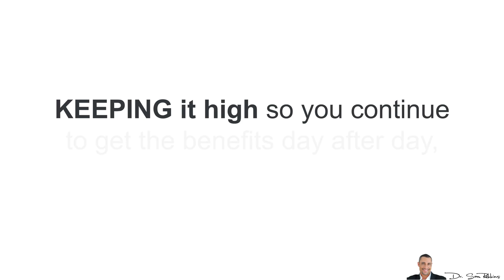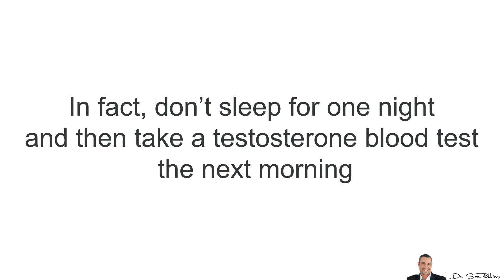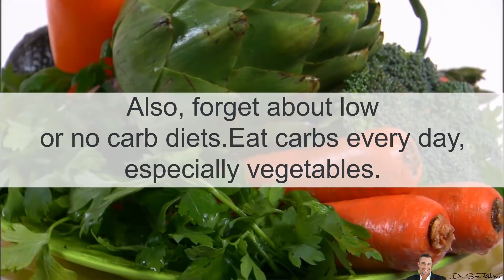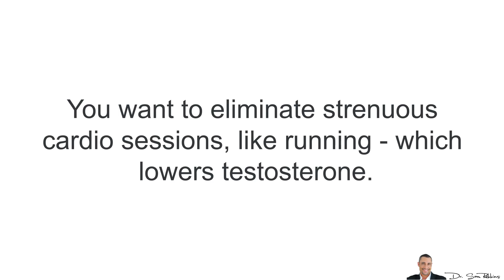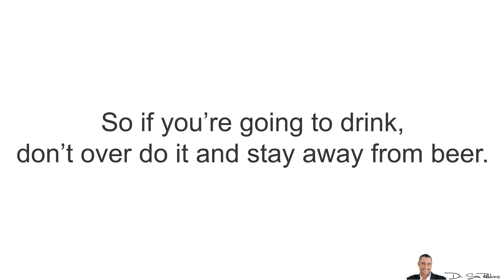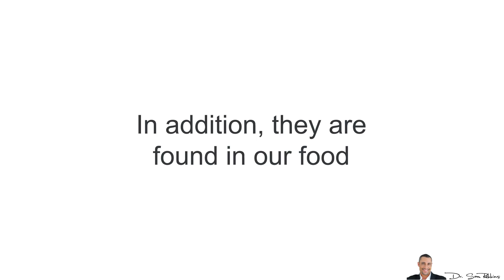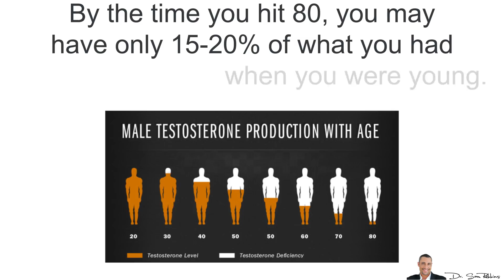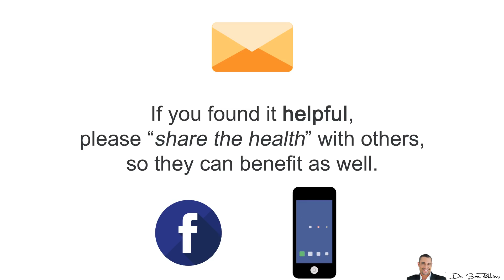♂️ Top 10 Clinically Proven Testosterone Killers - by Dr Sam Robbins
The easiest and fastest way to improve your hormones, increase your testosterone and decrease female hormones:

♂️ Top 10 Clinically Proven Testosterone Killers

As you may know, testosterone is a good thing and “high” testosterone = feeling and looking younger. You’re also much healthier because youthful testosterone levels improves cholesterol, blood pressure, blood sugar and many other health ailments..

In the past, I’ve spoken about a variety of ways of naturally increasing your testosterone levels. However, it does you no good to increase testosterone, if you’re still doing things that are KILLING and lowering your testosterone levels, right?...

Top 10 Things That Reduce Testosterone

Stress
Increased and chronic stress is one of the biggest testosterone killers. In fact, don’t sleep for one night and then take a testosterone blood test the next morning and I guarantee that your testosterone will easily be at least 50% lower.

Poor Diet
Diet plays a major impact on your health, especially all of your hormones, including your testosterone. You want to avoid packaged foods, soy, low fat and low carbohydrate diets. You want to reduce your sugar intake, especially high fructose corn syrup.

Nutritional Deficiencies
Even with a “healthy” diet, most people are not intaking enough nutrients to reach peak efficiency and increase testosterone. The combination of poor food choices, over­-processed foods, and poor farming practices has resulted in a food system that provides sub­standard nutritional support.4

One of the easiest ways to boost testosterone production is with exercise. Simply put, the RIGHT form of exercise increases testosterone.2 Just the same, the WRONG form kills testosterone.

Obesity
Having too much body fat has a lot of negative consequences for your health. One of the main problems with higher body fat is that your fat cells produce estrogen and estrogen lowers testosterone5 Sadly, the older we get the slower your metabolism and harder it it to lose body fat.

Alcohol
As your liver processes alcohol, it produces compounds that inhibit the release of testosterone.6 Unfortunately, just one or two drinks results in a decrease of testosterone levels, as well as an increase in estrogens and cortisol levels.

Medications
The side effects of many popular medications is definitely adding to the rapid decline in testosterone levels. Some commonly prescribed medications, such as statin drugs used to lower cholesterol, are indirectly contributing to Low T.7

Lack of Sex
Sex is a natural way of keeping your endocrine system stimulated and boosting your T levels.10 With a lack of sex, your body is missing out on the opportunity for these natural surges in testosterone.

Female Hormone Mimickers
Female hormone mimickers (exenoestrogens) ­­are found almost everywhere: from skincare and personal care, to household cleaning and outdoor products. In addition, they are
found in our food – commercially raised meats and poultry, soy products, flax seed, as well as food wraps and plastics.

Age
One inescapable influence on your testosterone level is aging. According to the Mayo Clinic, “Testosterone peaks during adolescence and early adulthood. As you get older, your testosterone level gradually declines – typically about 1-3% a year after age 25.”12

Thanks
DrSamRobbins